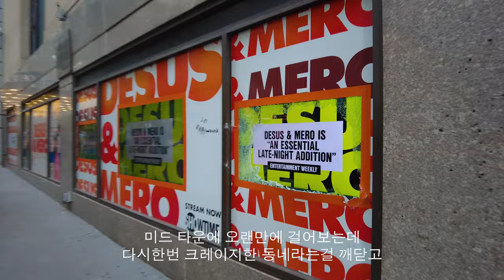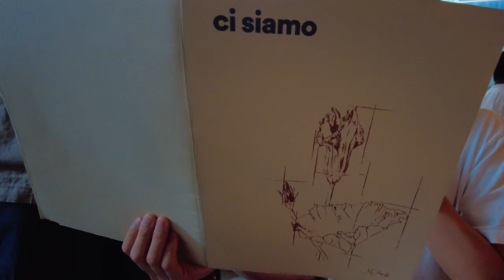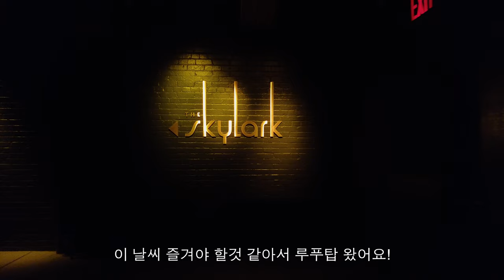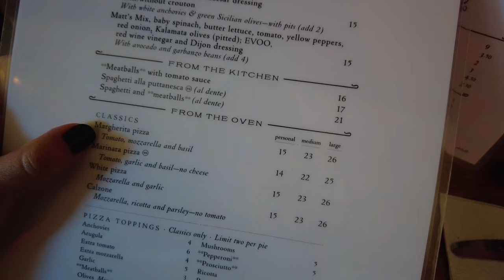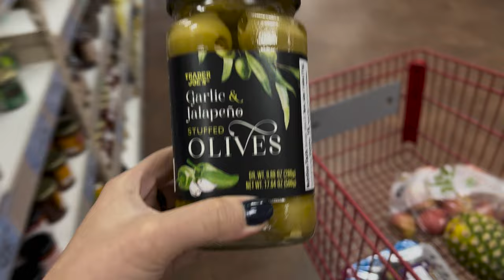뉴욕 일상 브이로그 — 8월 뉴욕 레스토랑 맛집 총 정리 • 찐 뉴요커들이 사랑하는 맛집 Ci Siamo 브루클린&맨하탄 맛집 • 뉴욕 랜선 여행 • 디자이너 일상 • 루프탑 🌸🍷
안녕하세요!
8월도 어느덧 끝을 향해 달려가고 있네요
저는 8월도 열심히 먹으며 일도 열심히 하고..
이런저런 일들로 바쁘게 나름 열심히 살고 있는 중입니다 !

이번 영상에서는 맨하탄 & 브룩동에 맛있는 맛집들
저의 와인 플렉스 & 꽃 쇼핑
먹고 또 먹는 .. 맛집들로 찾아왔어요 !

남은 여름도 시원하게 보내시고 계시길 바라며
그럼 저는 다음 영상으로 찾아올게요!
감사합니다. ♥︎

0:00 인트로 | Preview
0:45 이자카야 맛집 | Izakaya NYC
3:56 탑 골프 | Topgolf
5:23 와인 플렉스 | Wine
6:13 불금 이탈리안 저녁 | Ci Siamo!
9:19 뉴욕 루프탑 바 | Rooftop Bar
10:13 꽃 쇼핑 | Flowers
10:48 최애 우동 | Udon
12:34 센트럴 파크 | Central Park
13:07 오이스터 해피아워 | Oysters Happy Hour
14:12 브룩동 피자 맛집 | Juliana's Pizza
16:36 트레이더 조 쇼핑 | Trader Joe's

Music by STUDIO BEYOND - Midnight Cruisin' (with You Me And The Piano)